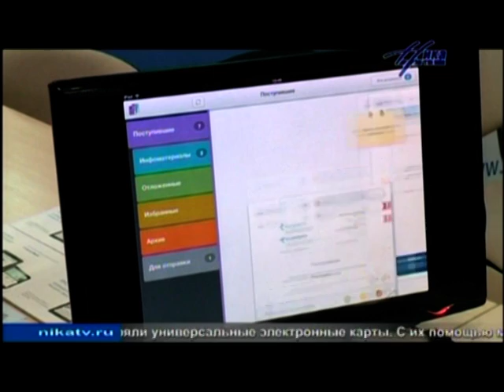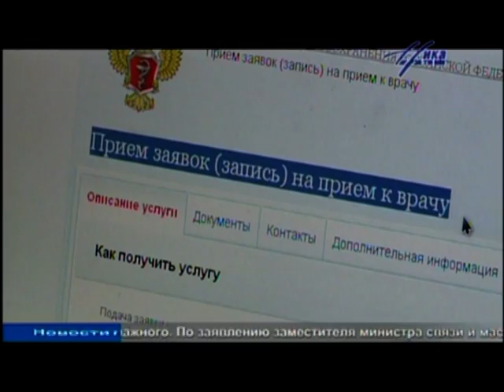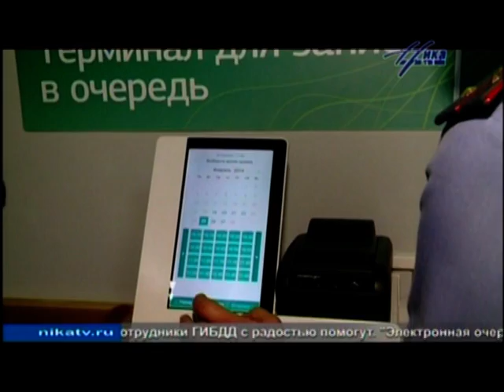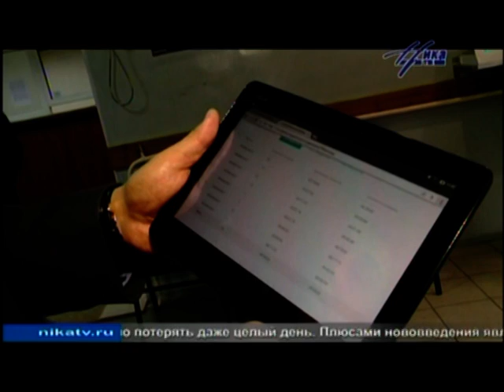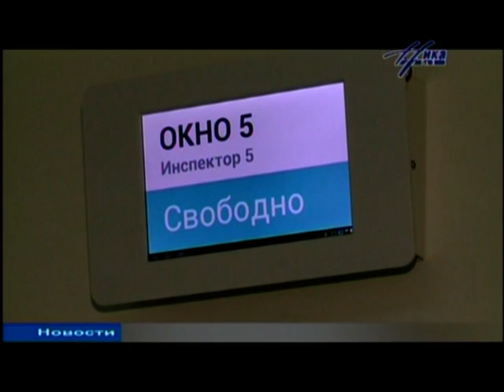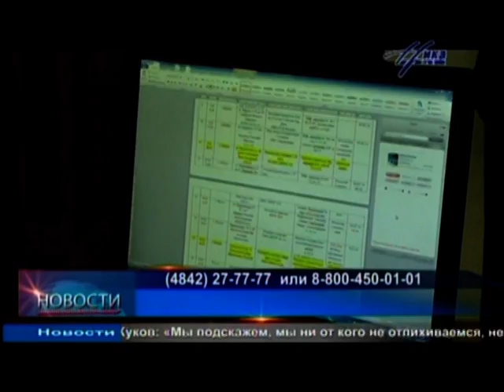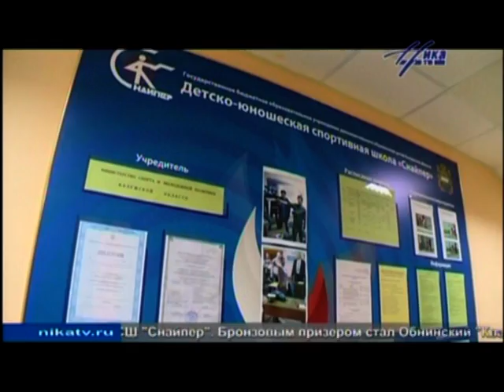Выпуск новостей, 18 февраля 21:30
Выпуск новостей, 18 февраля 21:30